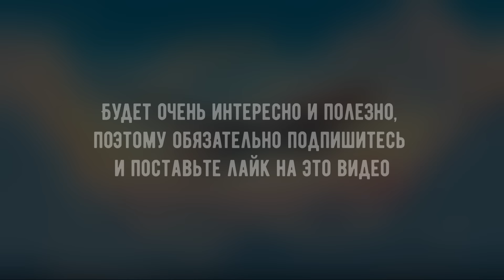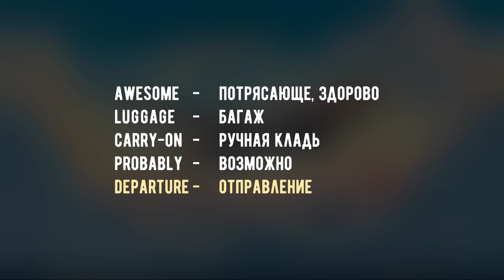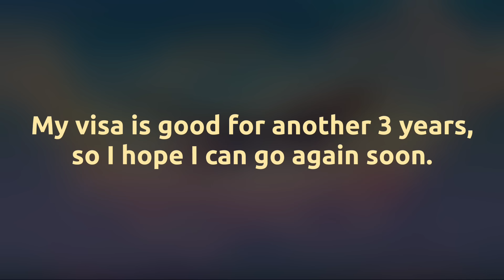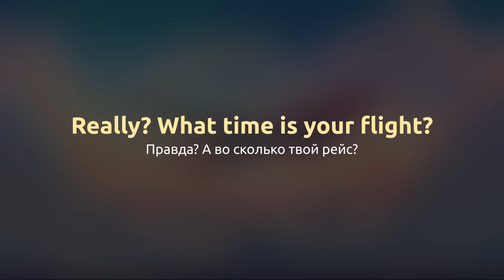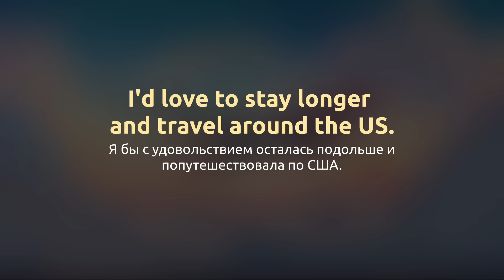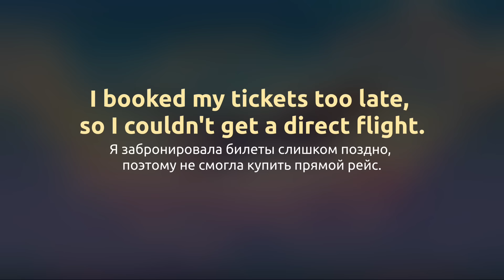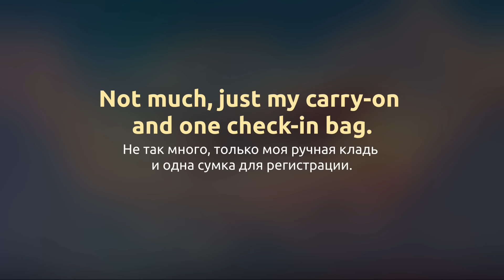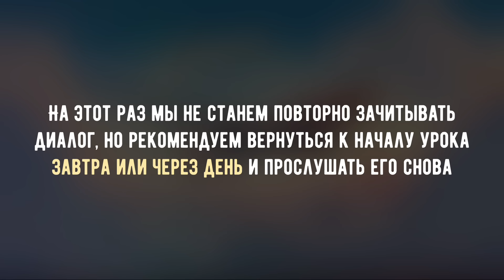I'm flying to New York - Диалог на Английском 🎧 Английский НА СЛУХ ДЛЯ НАЧИНАЮЩИХ (А1)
На этой неделе мы покроем тему авиаперелетов! Мы покроем важные слова и выражения, которые помогут вам ориентироваться в аэропортах, проходить регистрацию и таможенный контроль.

00:00 Вступление
00:34 Новые слова
02:42 Диалог без субтитров и перевода
04:21 Диалог с субтитрами
05:54 Диалог по частям с переводом

Не расстраивайтесь, если не сможете все понять с первого раза! Слушайте эти и другие уроки несколько раз в течение следующей недели. Каждый раз Вы сможете понимать больше и больше!